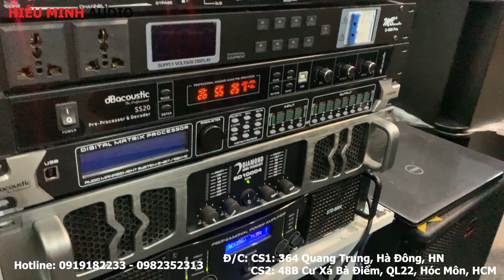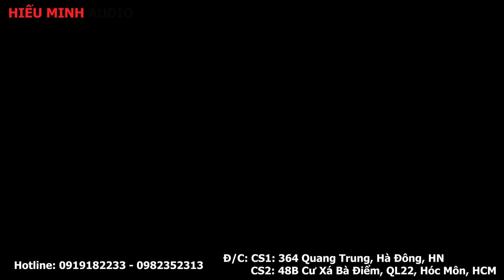Buổi tối ngày 2/9, tiếp đón 2 đoàn khách trải nghiệm loa tại chi nhánh miền nam, chú hát như ca sĩ..